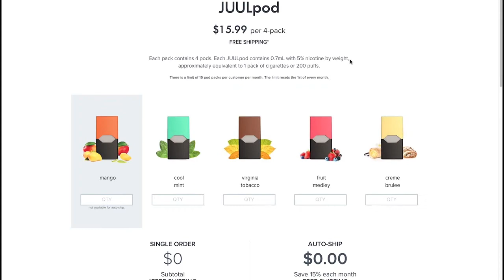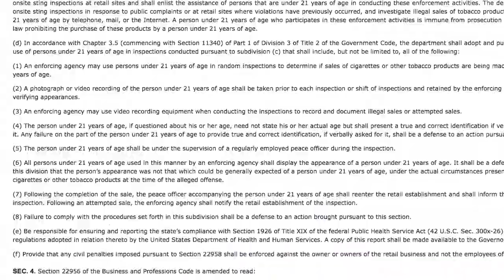VAPING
A look at the current trend of Vaping and Vaping on the Paly campus.